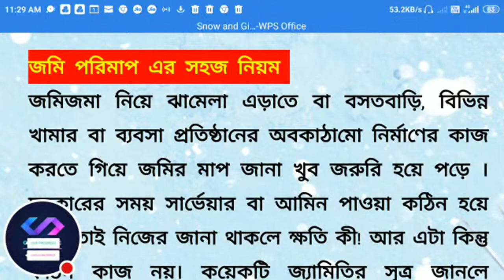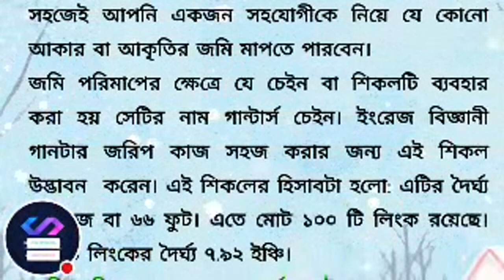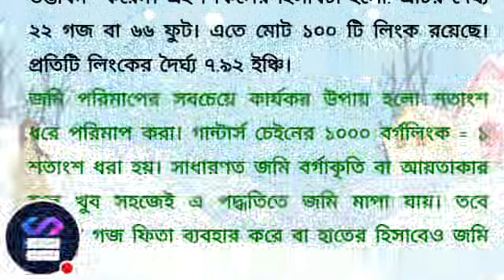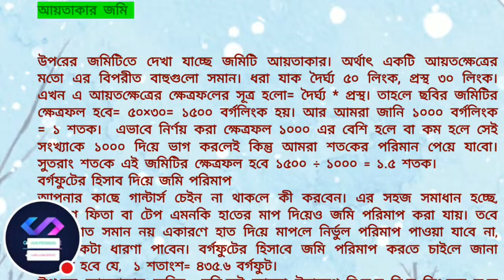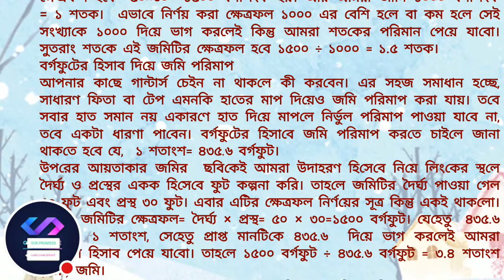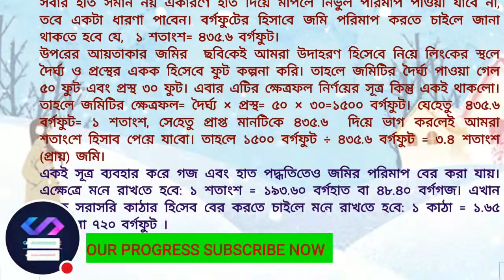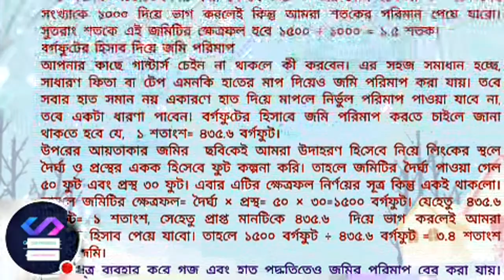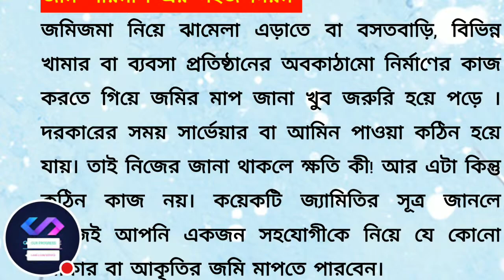How to Land Measurement Of West Bengal ?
About this video :
Land measurements of wb.  বর্গফুট থেকে শতক।

Topic cover :
1) জমির পরিমাপ পদ্ধতি
2) বর্গলিংক থেকে শতক
3) West Bengal land measurements
4) Rectangular land measurement
5) আয়তাকার জমি পরিমাপের নিয়ম
6)  জমির ক্ষেত্রফল বের করার নিয়ম
7) জমি পরিমাপের সহজ পদ্ধতি
8) Wb land